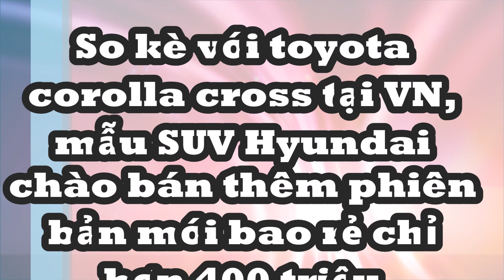So kè với Toyota Corolla Cross tại VN, SUV Hyundai chào bán thêm phiên bản mới bao rẻ chỉ 435 triệu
Phiên bản Adventure Edition của Hyundai Creta và Alcazar nhận được những tinh chỉnh về mặt thẩm mỹ và cách phối màu mới, đi kèm giá bán quy đổi từ 435 triệu đồng.